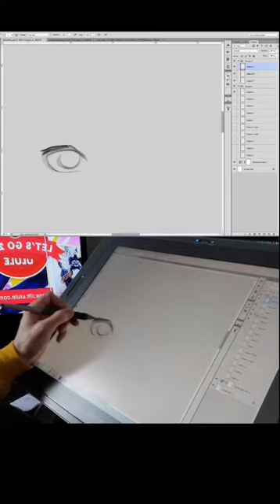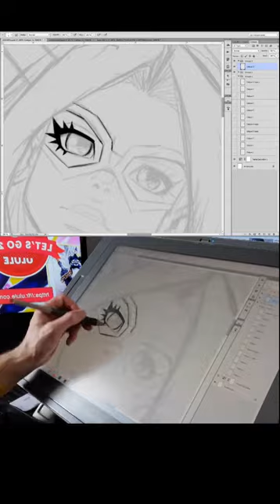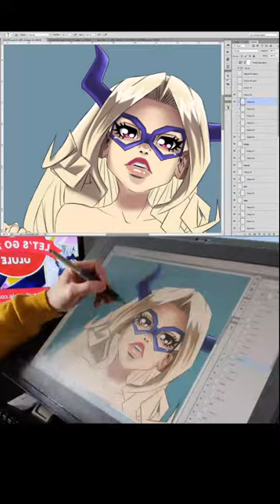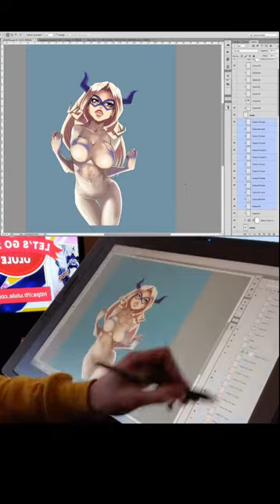Yu Takeyama - My Hero Academia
OBTENEZ MON ARTBOOK GRÂCE LA CAMPAGNE ULULE DISPONIBLE JUSQU'AU 3 MARS 2021

Facebook, Twitter, Instagram, TikTok : @otekaï